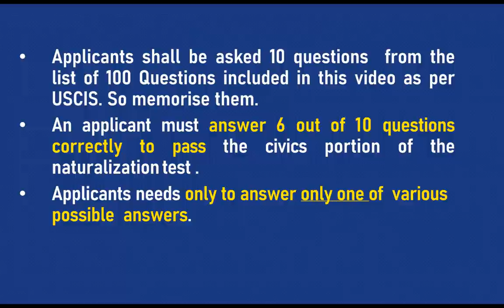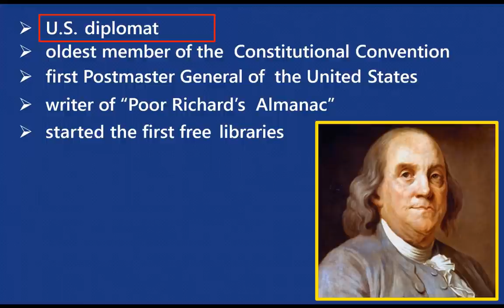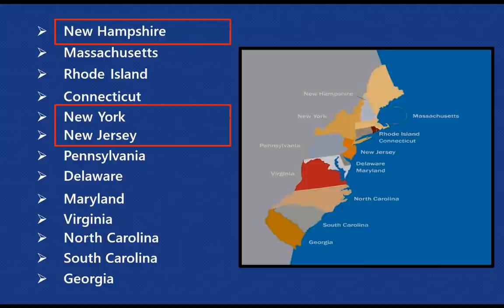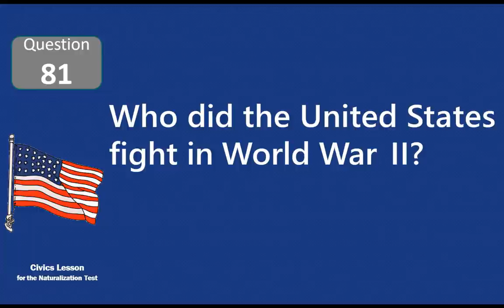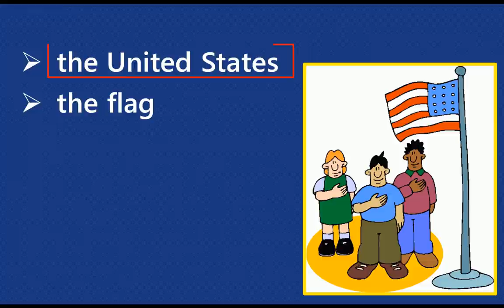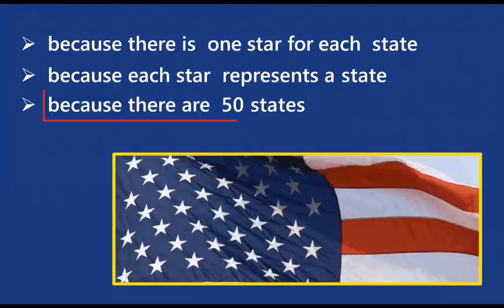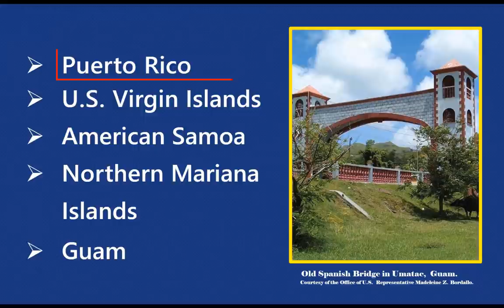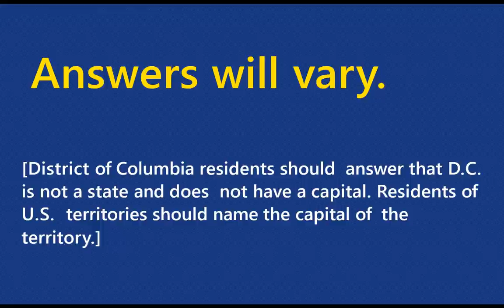USCIS citizenship interview 2022 - for the U.S. Citizenship civics interview Test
This video consist of US citizenship 100 civics interview questions 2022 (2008 version) for candidates those who had applied after 1st December 2020. This video shall help for interview preparation of USCIS conducted US naturalisation civics exam. The video consist of latest 100 official Questions and answers for the United States citizenship Interview updated for 2022.

Here are the 100 civics questions on the naturalization Exam. In the naturalization interview, applicants shall be asked up to 10 questions from the official list of 100 questions .  One has to answer correctly 6 of the 10 questions to qualify the civics test.

Check out the latest videos to help you study for the civics test, you can watch them here: